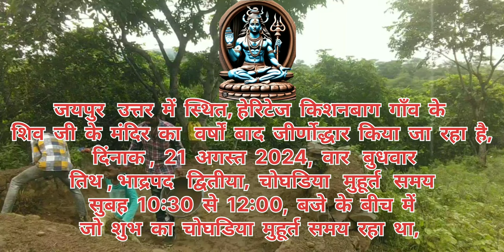किशनबाग गाँव के शिव मंदिर का जीर्णोद्धार शुरू किया गया है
21 अगस्त 2024, के दिन किशनबाग गाँव में भगवान् शिव जी के मंदिर का जीर्णोद्धार शुरू किया गया है जीसे आप इस वीडियो के माध्यम से देख सकते हैं, धंयवाद ~  महेंद्र सिंह राजावत ~ 🙏